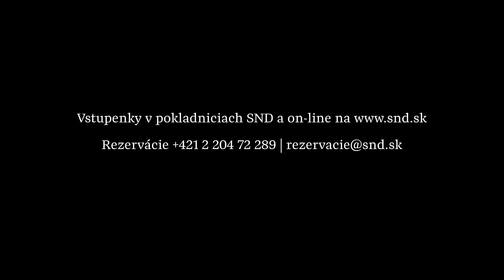Tomáš Maštalír ako Richard III.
Manipulácia s realitou, so ženami, s politickými špičkami, hra s mocou i hra vlastného presvedčenia o svojej dokonalosti. To všetko v pripravovanej inscenácii Martina Čičváka Richard III. v premiére už 11. a 12. novembra v Činohre SND.

A aký bude Richard III. v podaní Tomáša Maštalíra?